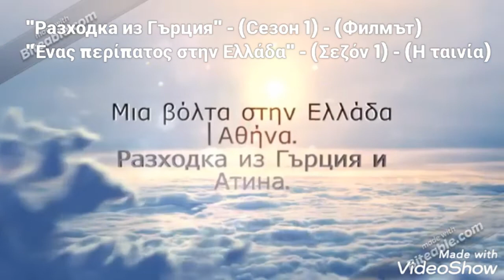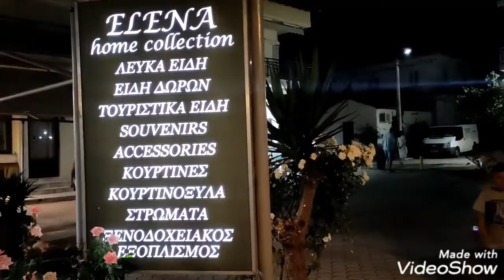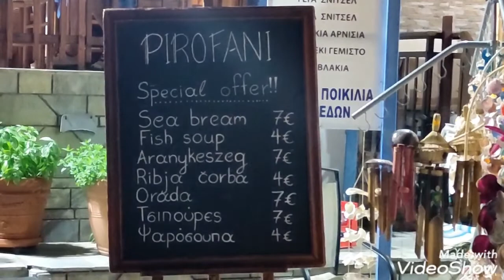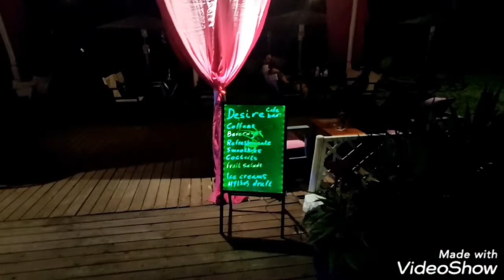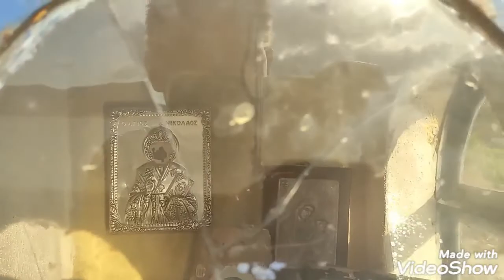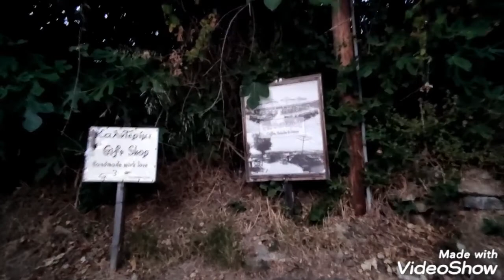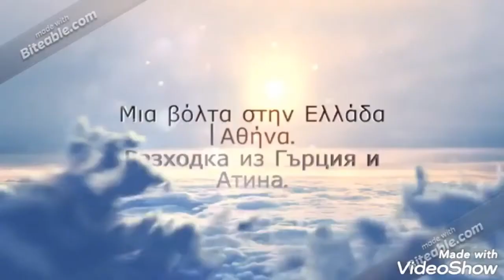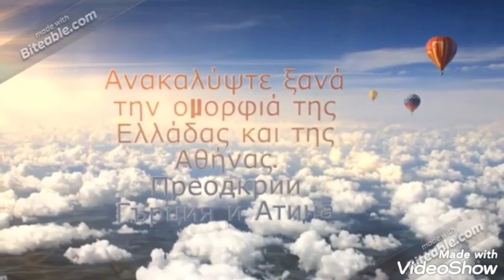"Разходка из Гърция" - (Сезон 1) - (Филмът)